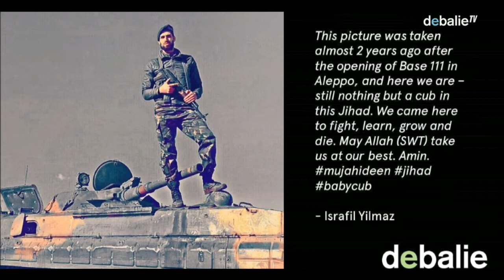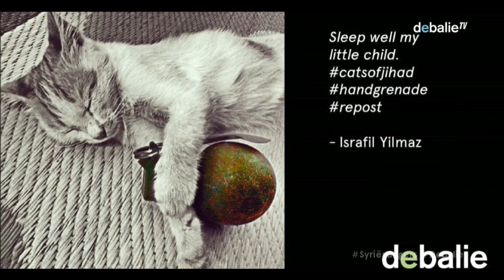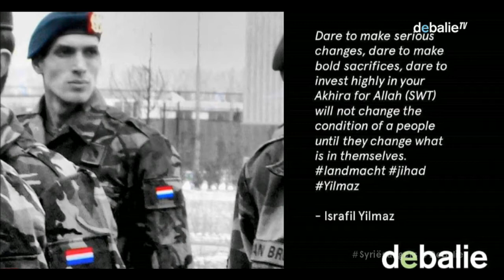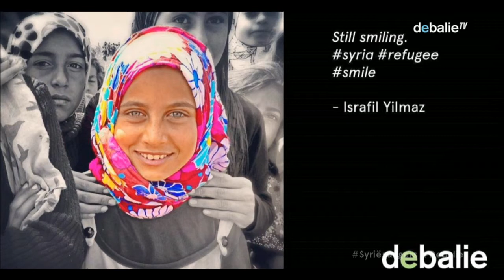Wat te doen met onze terugkerende Syriëgangers?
Vormen terugkerende Syriëgangers een gevaar voor de Nederlandse samenleving, of niet? Momenteel zijn er volgens de AIVD 50 Syriëgangers terug in Nederland en reizen er de komende jaren wellicht nog zo’n 190 terug. Volgens de AIVD vormen Syriëgangers die terugkeren naar Nederland een risico voor onze nationale veiligheid. Maar weten we wat er op ons afkomt en hoe we met Syriëgangers moeten omgaan? Hoe kunnen we goed onderscheid maken tussen slachtoffers en daders? Politiek, OM en onze samenleving zetten in op vervolging en deradicalisering, maar met beiden is weinig ervaring.

In De Balie gaan we in gesprek met een breed scala experts om tot antwoorden te komen. Moet het OM meer bevoegdheden krijgen om te vervolgen en is een Europese aanpak noodzakelijk? Is het afnemen van nationaliteit bij een dubbel paspoort de beste aanpak? Of zorgt een intensief deradicaliseringsprogramma voor een meer humane oplossing?

Maarten van de Donk (RadarAdvies) opent de avond met een analyse van Nederlandse Syriegangers. Namens het Radicalisation Awareness Network houdt hij zich sinds de Arabische Lente bezig met deze groep, die bestaat uit mannen, vrouwen en kinderen. Van de Donk onderzoekt in zijn openingslezing de verschillende maatregelen die we kunnen nemen bij terugkeerders uit Syrie.

Landelijk Terrorisme-officier Ferry van Veghel analyseert het werk, de mogelijkheden en de bevoegdheden van het OM. Hoe wordt vervolging ingezet? En hoe effectief is dat?

Sangita Jaghai is juriste en onderzoekster. Ze richt zich vooral op de ontneming van nationaliteit, en is daarbij ook verbonden aan The Institute on Stalessness and Inclusion. Jaghai geeft een korte analyse van het net verschenen regeerakkoord, waar het kabinet een hardere lijn voorstaat rond terugkerende Syriëgangers. Hoe realistisch zijn de plannen?

Ook spreken we met Bibi van Ginkel, zij werkt als onderzoeker voor het Clingendael Instituut en voor het International Centre of Counter-Terrorism. Daarin houdt ze zich voornamelijk bezig met de legale aspecten van de strijd tegen terrorisme en het voorkomen van radicalisering.

En we praten met André Seebregts, die als strafrechtadvocaat meerdere Syriëgangers bijstaat.

Het muzikantenduo Nai Tamish Barghouti (zang) en Azubike Onwuka (basgitaar) van het Conservatorium van Amsterdam combineren hun Jazz-opleiding met tradities uit de Arabische muziek. Zij begeleiden een theatrale voordracht van de actrice Sam Ghilane, waarbij het boek Ik moest alleen komen van Souad Mekhennet centraal staat. In het boek stelt Mekhennet de vraag: Wat speelt zich af in de hoofden van jihadisten en waarom gaan ze tot geweld over?

Redactie: Tim Wagemakers (De Balie)